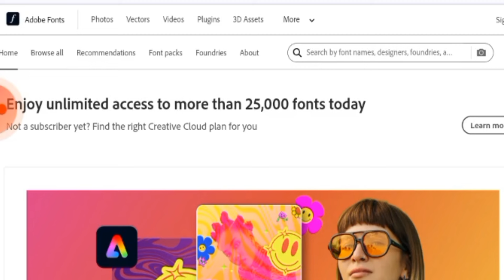Best Top Fonts | Best Fonts For Designers | Adobe Fonts 2024 | Adobe creative cloud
best adobe fonts for logos
best adobe fonts for designers
best adobe fonts for resume
best adobe fonts 2024
best adobe fonts for titles
best adobe fonts for posters
modern adobe fonts

the font, adobe pro tutorial,text effects,alphabet of fonts,adobe fonts,adobe fonts creative cloud,adobe creative cloud